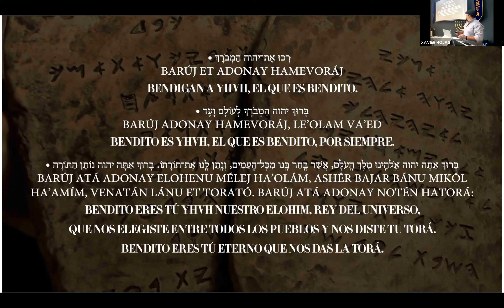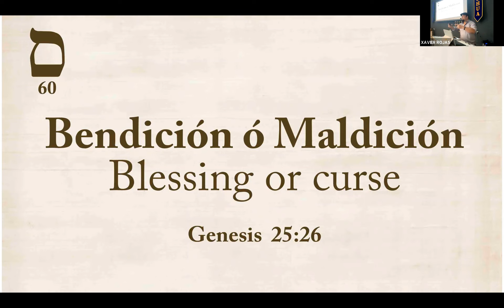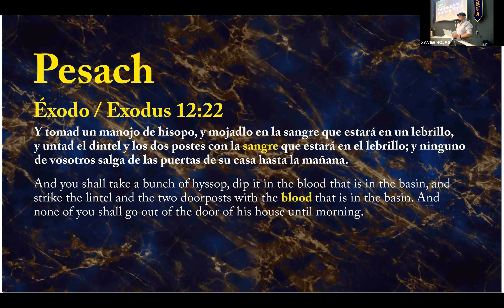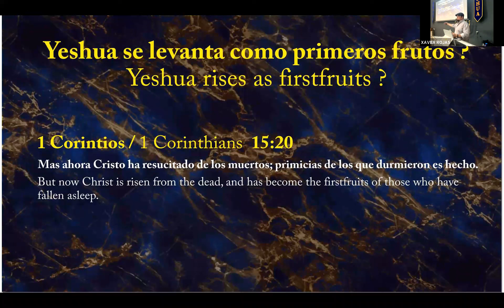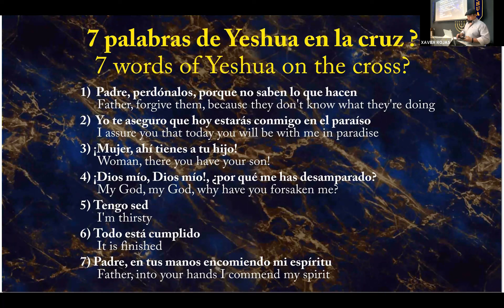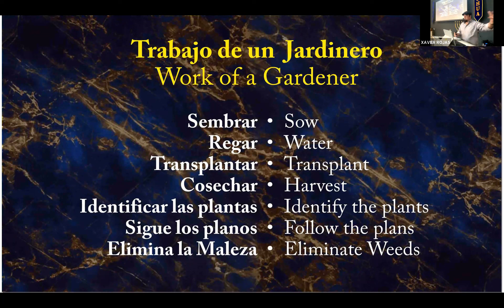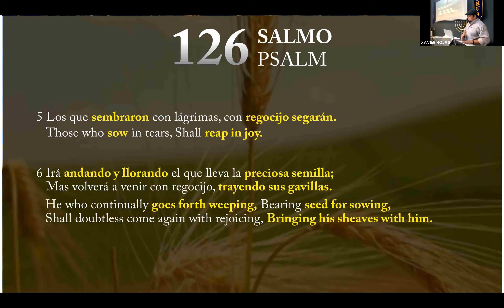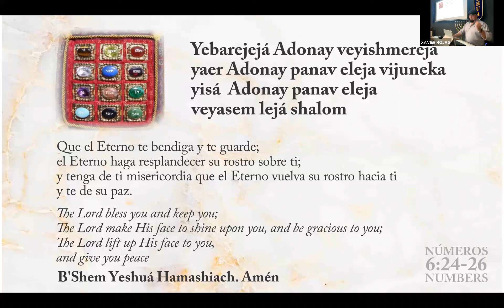Servicio Shabbat Pesaj 3 Abril 2021